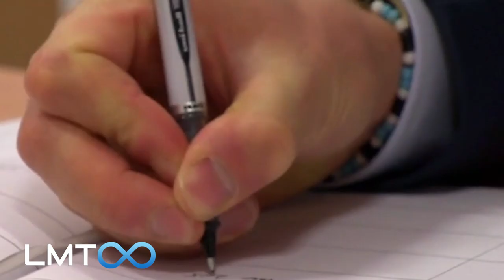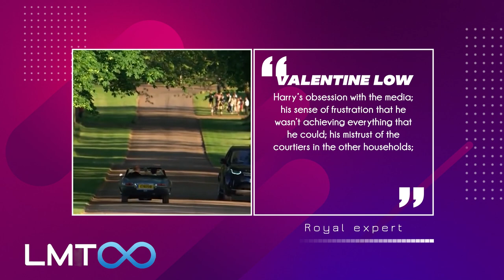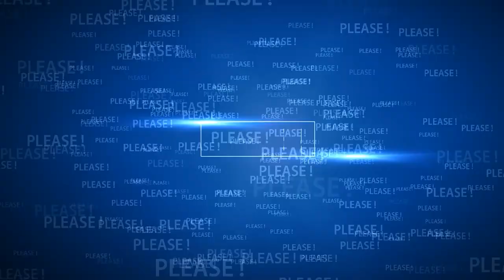Prince Harry - Loyalty Tests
🔴 Watch the video for more about How Prince Harry conducts "loyalty test" of his staff.

Source: Reuters, ITN, BBC, People, Page Six, Mirror, The SUN, Sky News